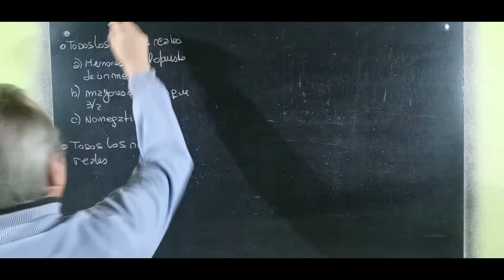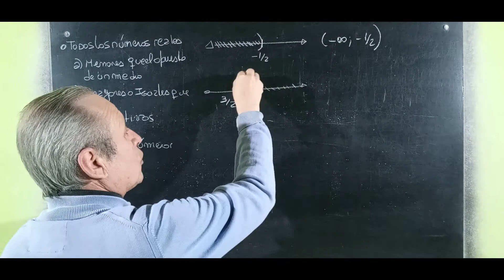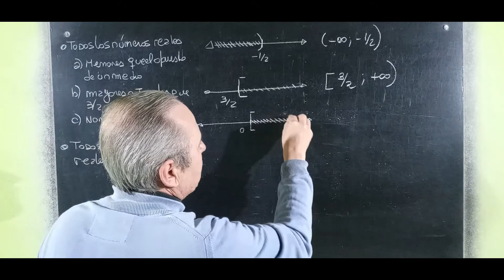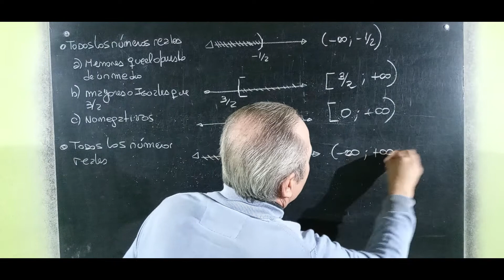Intervalos Reales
Intervalos Reales@RicardoJara277